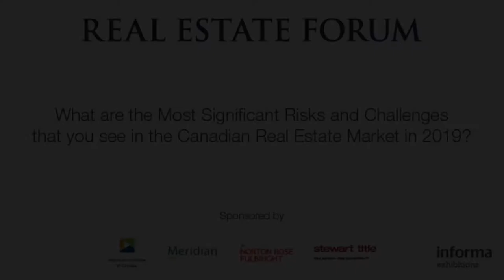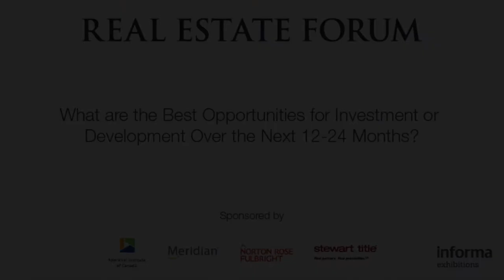Heather Grey-Wolf, Peter Senst and Michael Hungerford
In our Speaker Video Series, we interview prominent real estate professionals on-site at each of our conferences. They give their insight on market trends, strategy, and their road to success.

In this video, Heather Grey-Wolf, Peter Senst and Michael Hungerford give their insights and perspectives on the market.

For more videos, resources and news about commercial real estate